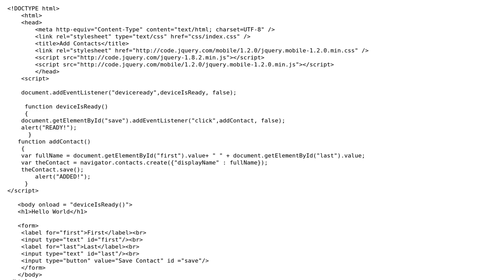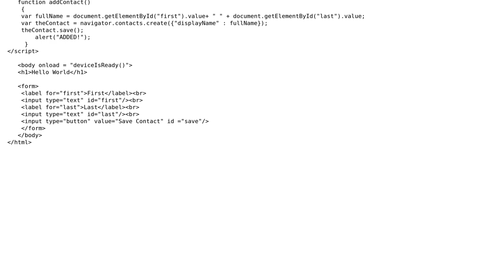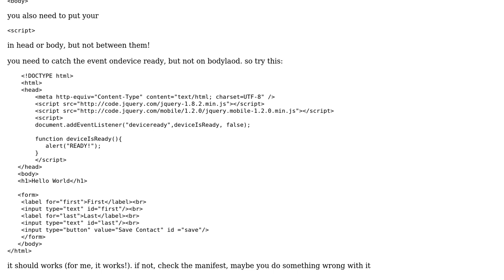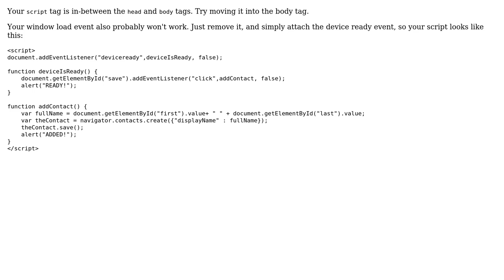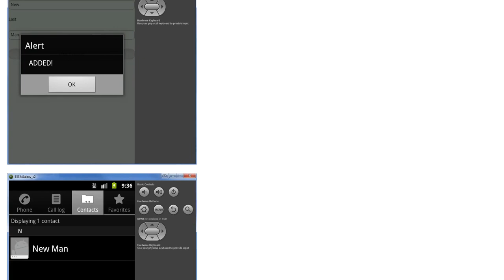Phonegap javascript alerts not working? (3 Solutions!!)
Phonegap javascript alerts not working?

With thanks & praise to God, and with thanks to the many people who have made this project possible! | Content (except music & images) licensed under CC BY-SA | Music | Images & others | With thanks to user Someoneinthe user SKLAK user joshuahealy user golddragon007 and the Stack Exchange Network Trademarks are property of their respective owners. You are responsible for your own actions.